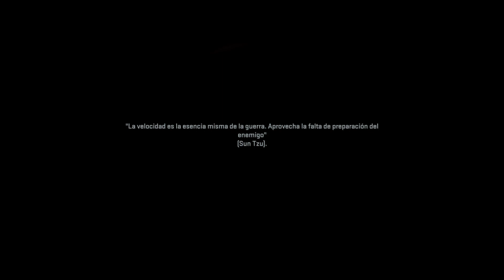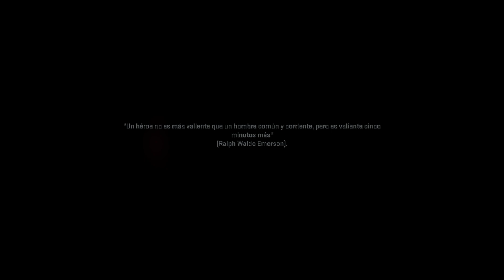Call of Duty: Modern Warfare 2 | Campaña | Misión #9 Reconocimiento Letal, España | PS5 |PARTE 2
▬▬▬▬▬▬▬▬▬▬▬ஜ۩۞۩ஜ▬▬▬▬▬▬▬▬▬▬▬▬▬▬
RED SOCIAL (SIGUEME PARA ESTAR ATENTO AL CANAL)
▬▬▬▬▬▬▬▬▬▬▬ஜ۩۞۩ஜ▬▬▬▬▬▬▬▬▬▬▬▬▬▬
Contenido creado y subido por YoSoyTena
▬▬▬▬▬▬▬▬▬▬▬ஜ۩۞۩ஜ▬▬▬▬▬▬▬▬▬▬▬▬▬▬